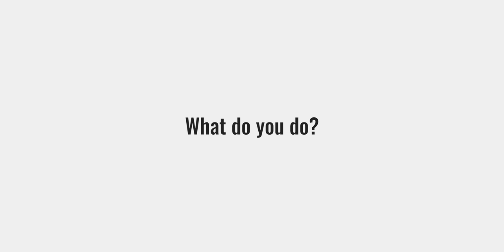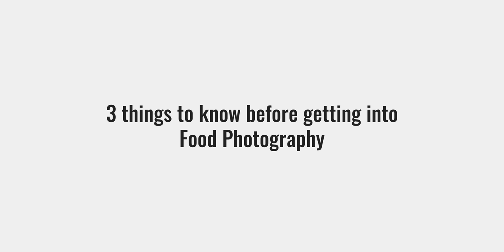The Food Photographer - Kashvi Gidwani | The Meet Series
The Meet Series is a series of videos where I bring to you creators and artists that I know, and a bit of a conversation of ours about how they do what they do. In today's episode, meet Kashvi Gidwani who's a product and a food photographer from Mumbai, India.

00:00 Meet Kashvi - The Food Photographer
00:26 How did you come across
Food Photography?

00:43 The one thing that you love about Food Photography?
01:03 Misconceptions around
Food Photography

01:20 Who is Food Photography not for? And who is it for?
01:43 Three things to know before getting into
Food Photography

01:59 What skills are worth developing?
02:58 What do clients usually ask for?
And what helps prepare for the most difficult client.

03:42 Who do you look up to?

Indian YouTuber | Sharad Bansode | Indian Vlogger |